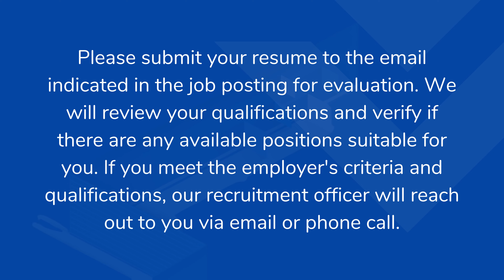FOR DEPLOYMENT BOUND FOR AUSTRALIA